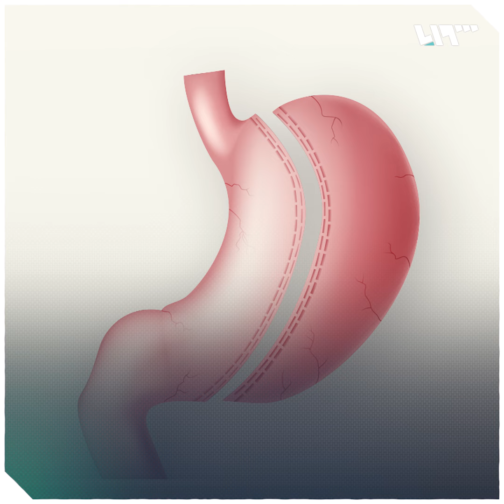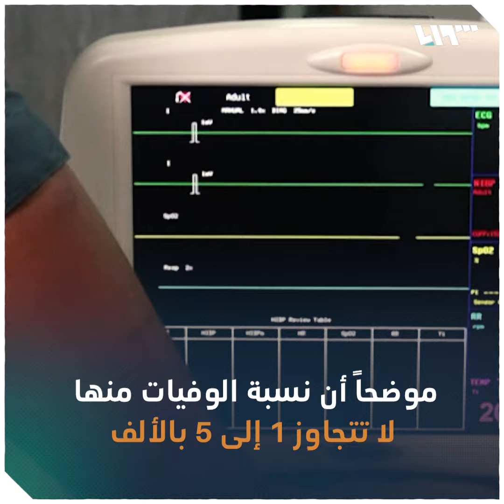ارتفاع الطلب على جراحة "تكميم المعدة" في سوريا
يمكنكم متابعتنا عبر وسائل التواصل الاجتماعي المختلفة:
فيس بوك: